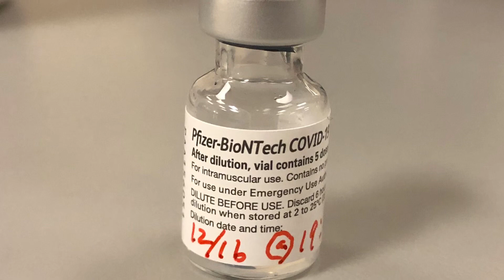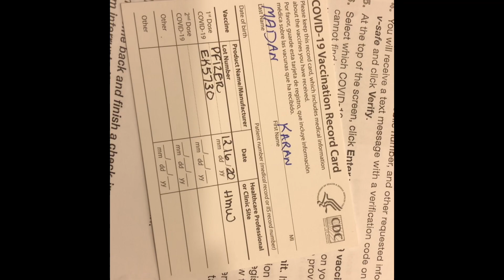Covid vaccine experience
Covid Vaccine experience by Dr. Karan Madan. First 24 hours.